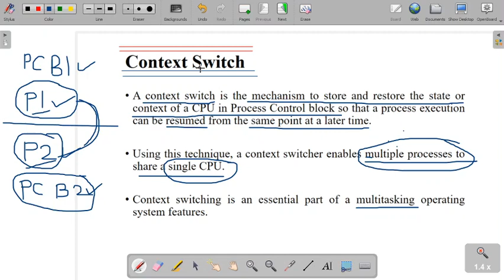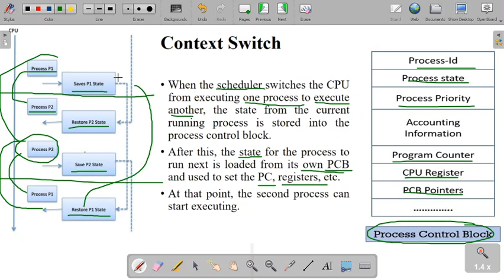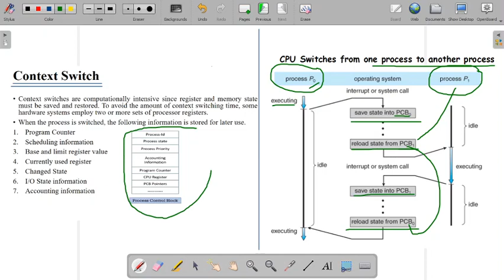Context Switch in Marathi | Process Management L4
In this Video, I have explained the concept of Context Switch in Marathi
Operating System: Context Switch
Topics discussed:
Process Scheduling
1) Process Scheduler.
2) Scheduling Queues.
3) Context Switch
4) PCB

You can also learn the following concept

What is process scheduling?
What is process scheduling in operating system?
Is scheduler a process?
What are the three types of processor scheduling?
What are the differences between job scheduling and process scheduling?
What is scheduling and its types in OS?
What are scheduling queues?
What are three levels of scheduling?
What determines scheduling?
What is scheduling and types of scheduling?
What happens during a context switch?
What is context switch time?
Why do we need context switches?
Why is context switch overhead?
How do you handle a context switch?
How can context switches be reduced?
What is a context switch?
Why is context switching considered time consuming?